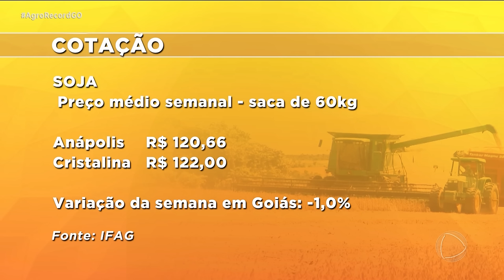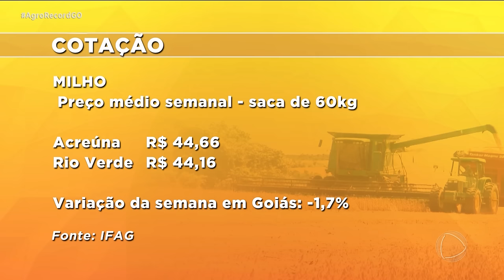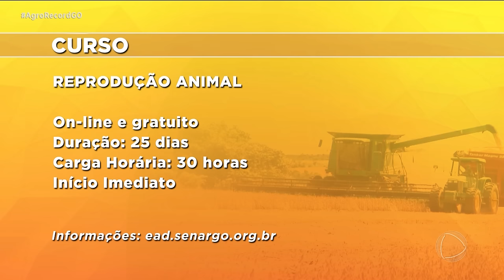AGRO RECORD 23/06/24 - PROGRAMA COMPLETO